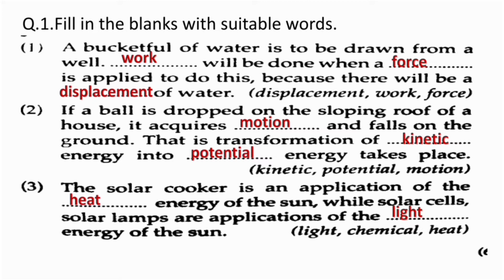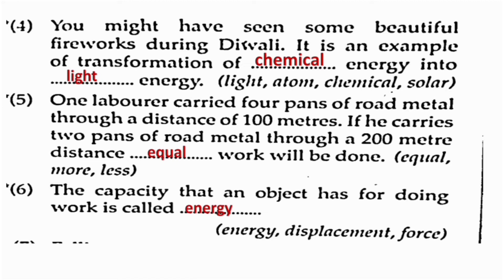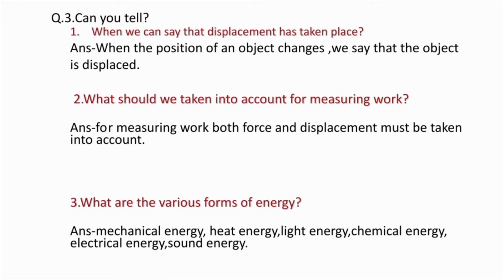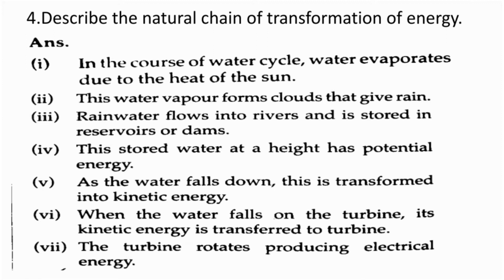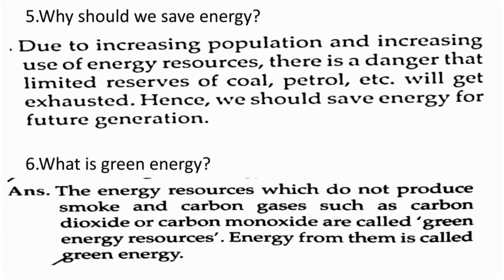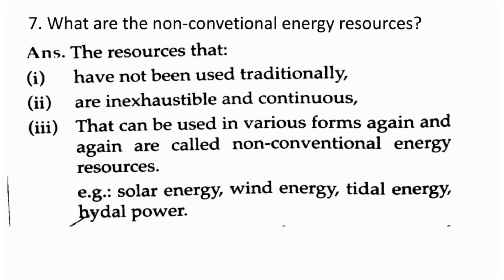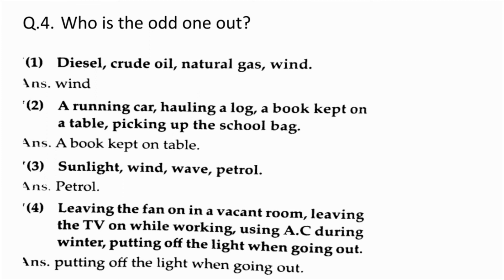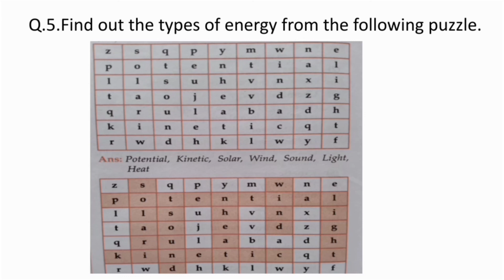Standard 6 science lesson number 11 work and energy questions and answers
@swatisclasses Standard 6 science lesson number 11 work and energy question and answers
6th standard science chapter number 11 work and energy question and answers
class 6 lesson number 11 work and energy question and answers